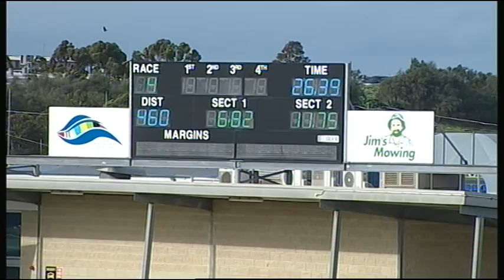GEL TUE 11 OCT 16 R4